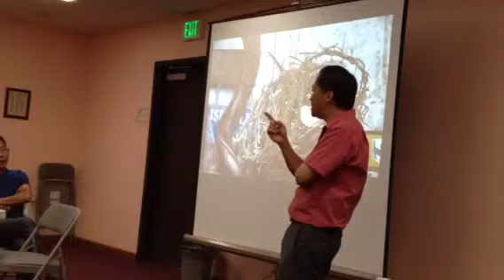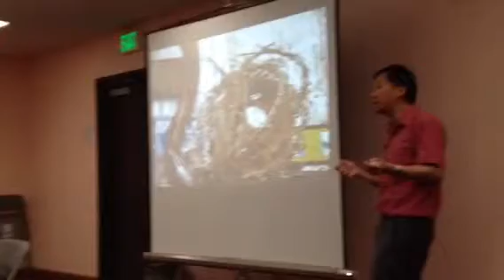PECC Sunday School-5.19.13 (3/7)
Sunday Class on May 19, 2013. Taught by Dr Eric Liang.